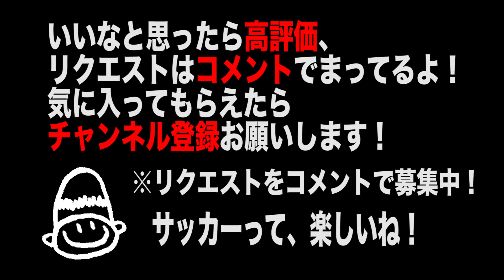サッカー技トリック#32-2 プレイヤー目線でフリースタイルフットボール！基本的な複合トリック Vol.146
【トリック＃32-2】プレイヤー目線の動画です。ウェアラブルカメラで撮影しました。ウェアラブルカメラの動画は臨場感があって、普段のカメラでは表現できない映像がとれますよ〜！！

【サッカー講座】#146 サッカー技トリック#32-2 プレイヤー目線でフリースタイルフットボール！基本的な複合トリック Vol.146